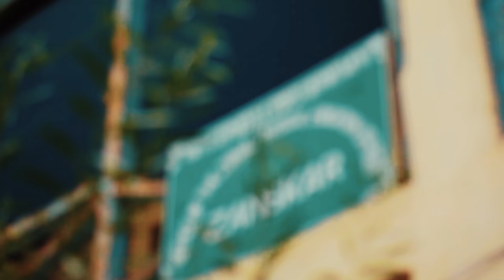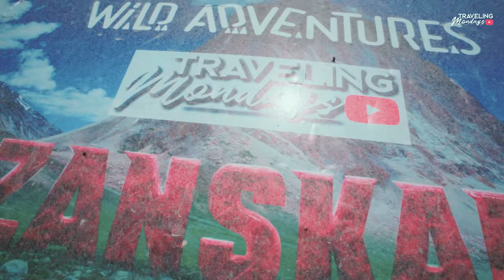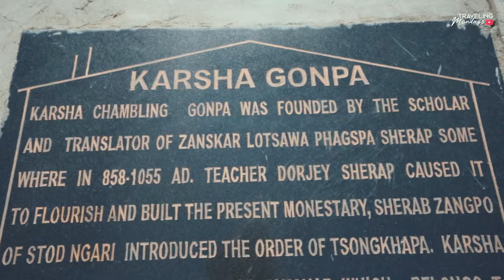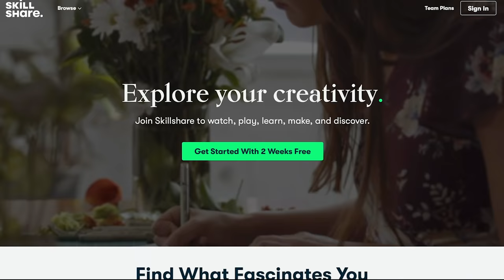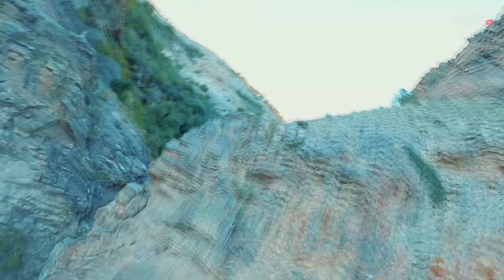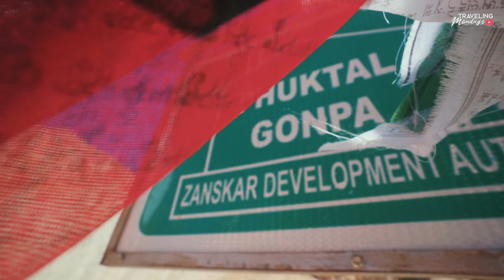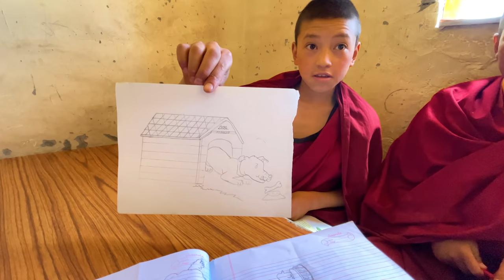Meet the Centuries-Old Mummy That Has Been Preserved in Ladakh's Monastery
The first 1,000 people to use the custom link below will get free one month of Skillshare
In this episode we are vising karsha gompa, where a 600 yrs old mummy is kept. We are also visiting a monk's school in karsha Gompa.  After that, we are vising a beautiful waterfall in shila village called, shila waterfall.
If i wished i could have ended Zanskar series in this part but phughtal monastry deserves a separate video for sure.
I booked my zanskar trip with wild adventures manali ( Link Below )
I have used music in this videos from these music provider platforms ( Link Below )
Bruharmy 500k ka kya scene hai fir ?

Timecodes
0:00 - Intro
1:13 - Breakfast At Padum
2:25 - Karsha Village
2:35 - Karsha Gompa
4:15 - A Monk School
5:43 - 600 Years Old Mummy
7:06 - Skill Share
8:04 - Get Back To Zanskar
9:53 - Beautiful Fields Of Zanskar
11:13 - Shilla Waterfall
14:59 - Bike Ride At Zanskar
16:33 - Outro